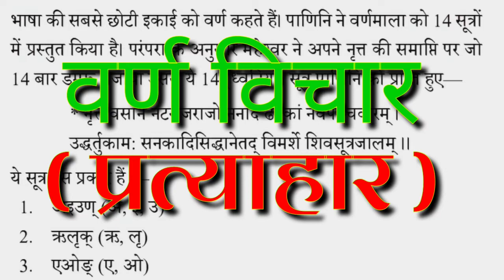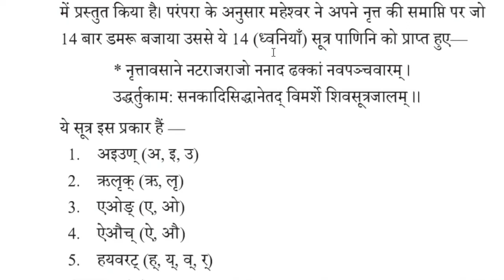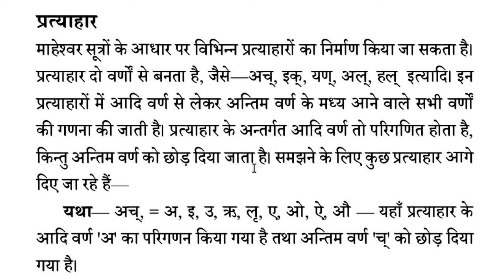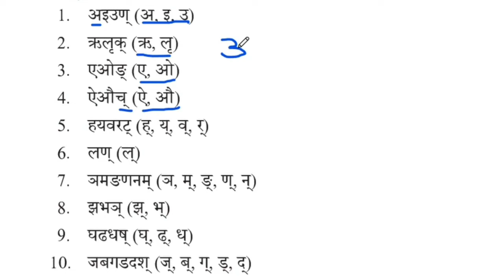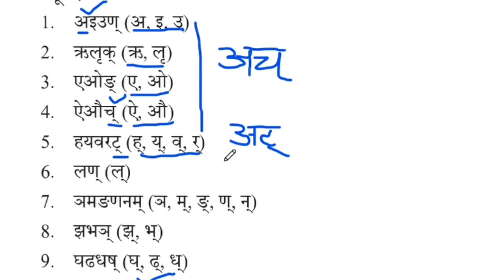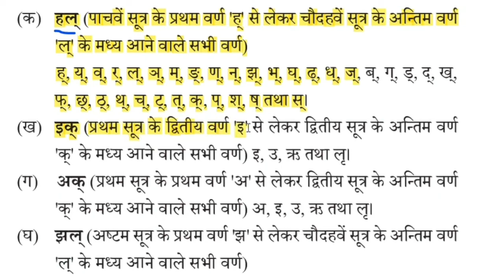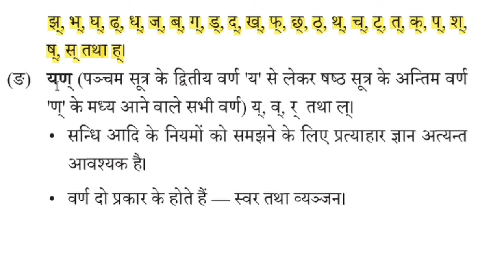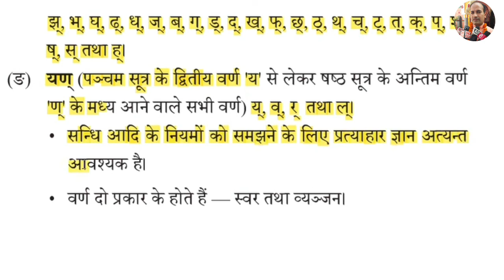वर्ण विचार || प्रत्याहार || जानिए क्या होता है प्रत्याहार || कैसे बनता है प्रत्याहार